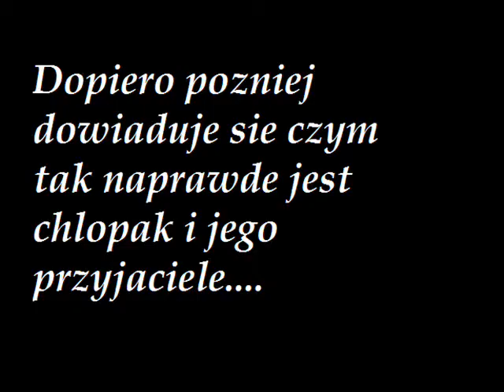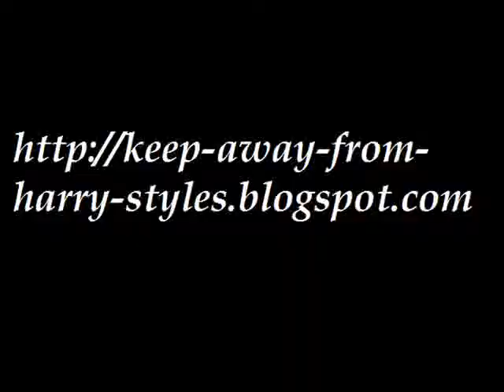Zwiatun bloga:Keep away from Harry Styles !